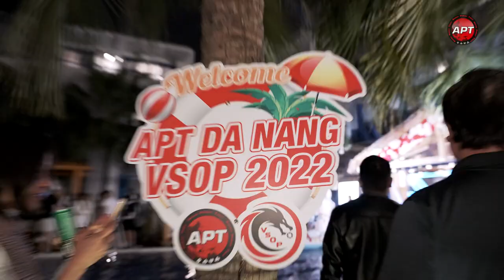APT Da Nang 2022 Series Highlights